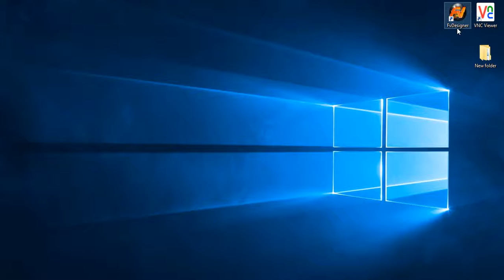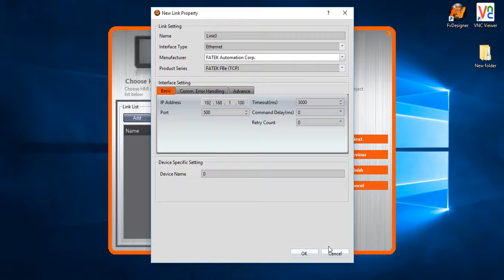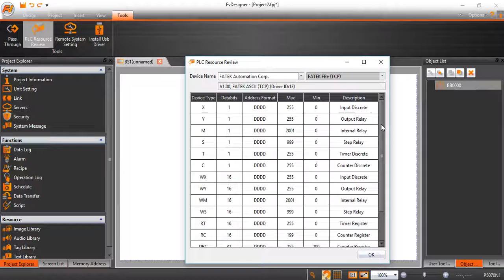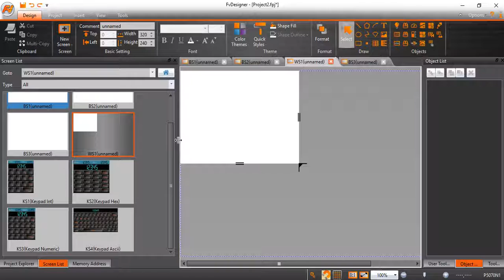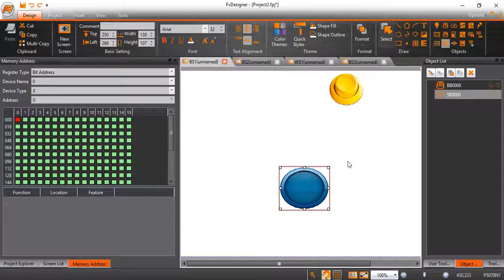Fatek HMI FvDesigner Genel Tanıtım